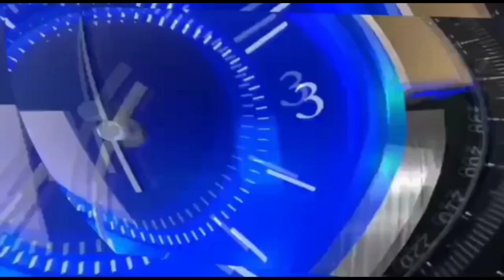2 हफ्ते से ज्यादा समय बीता, नहीं मिली तरुण की जानकारी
खरखौदा के खाण्डा गाँव में अभी मातम पसरा है। खाण्डा गाँव के मासूम बच्चे तरुण को अभी पुलिस ढूंढ नहीं पाई है। कोई नहीं जानता आखिर तरुण है कहाँ.?